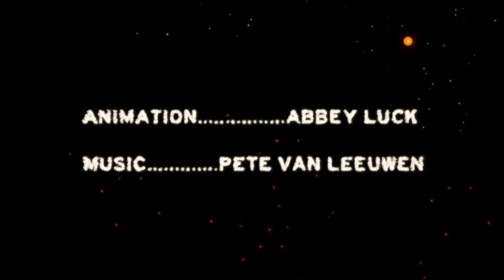Elk Grass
Music video for the song Elk Grass by Pete Van Leeuwen. Featuring the backup vocal stylings of Suzanna Choffel. Produced and engineered by Tim Edgar.